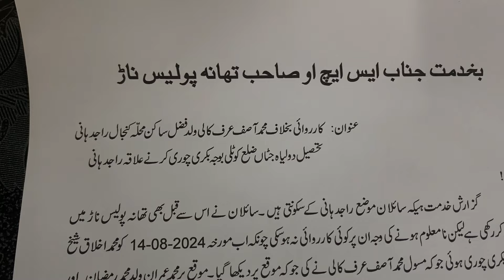Mery gaown main chore karny wala Ch Asif urf Kalli awam k samany